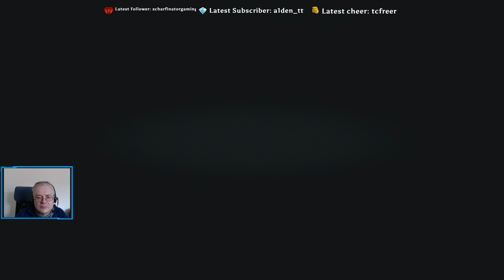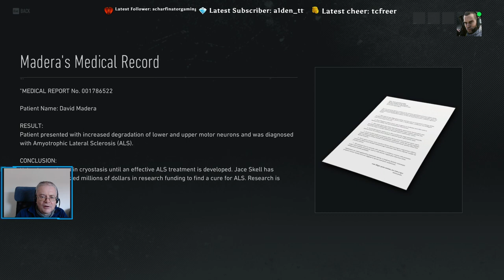Ghost Recon: Breakpoint - Part 21 : Coldish Heart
Finding Paula's husband